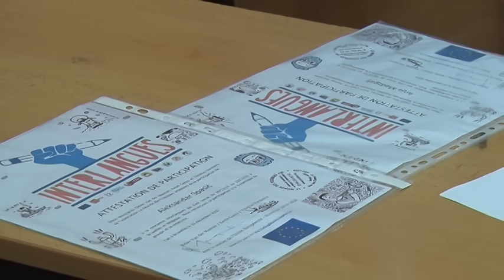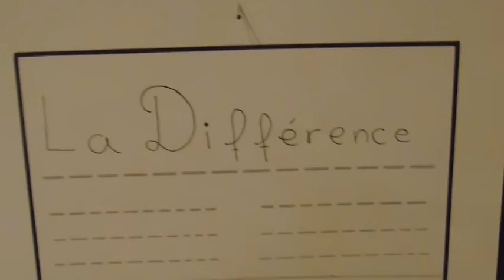Učenici iz OŠ ''14. oktobar'' doputovali iz Brisela